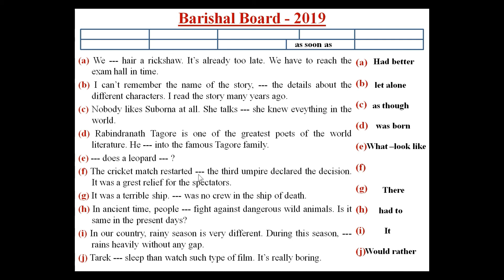HSC- Phrase Barishal Board - 2019. পরীক্ষার প্রস্তুতি।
HSC- Phrase Barishal Board - 2019 অনুবাদ, বিশ্লেষণ ও ব্যাখ্যাসহ উত্তর।